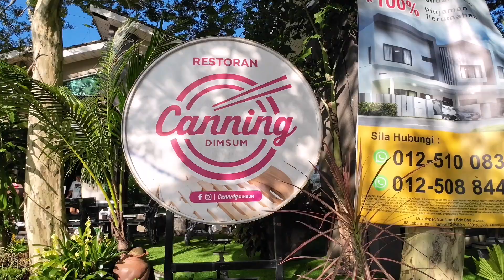HAINANESE ICE WHITE COFFEE! Shiok / Full Flavour /Great Aromas....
I hardly drank ice coffee or never heard of Hainanese Ice White Coffee.

Me more on tea drinker rather than coffee.

This shop and location at Canning Dim Sum in Ipoh,Perak and it was Halal certified too.

This master ice white coffee maker was 2nd generation and have almost 100yr history.

In Canning Dim Sum there was over 60 types of Dim Sum dishes can be found here.

If you have chance coming to Ipoh, just pop in to this restaurant and check it out thier Dim Sum and Hainanese Ice White coffee ya.

Also can tap a bell button to get my latest video.